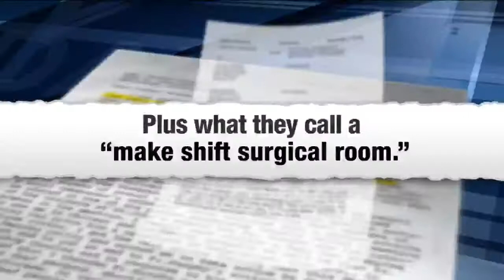Woman with history of mistreating animals accused of helping with off the books surgeries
A woman with a history of mistreating animals is in trouble again.